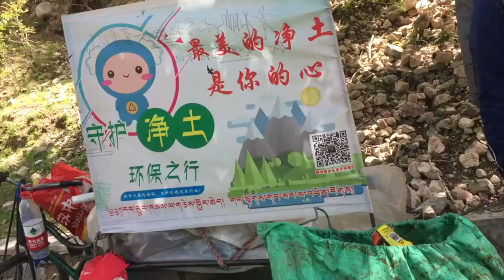小伙徒步川藏线捡垃圾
2017年一次川藏线骑行时，苍茫雪山下的一地垃圾触动了90后小伙林鹏。18年四月，他辞去工作，开始徒步在川藏线捡垃圾，并给沿途遇到的人宣传环保常识。他说，要让大家意识到，这片净土虽然美丽但也很脆弱。On a 2017 ride along the Sichuan-Tibet Highway, Lin Peng, a post-90s boy, was touched by the huge gap between the distant snow-capped mountains and the rubbish along the route. In april 18, he quit his job. He started to pick up trash on the Sichuan-Tibet Highway and spread environmental knowledge to people he met along the way. He said he wanted to make people realize that the land was beautiful but fragile.